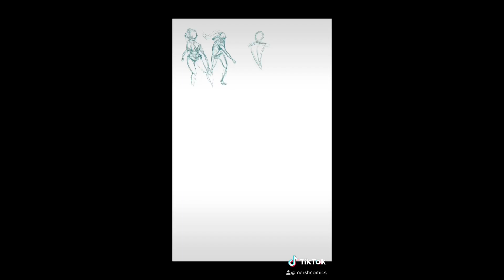Perfection is the Enemy of Awesome!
Today I decided to do something special to celebrate Independence Day. One of the most independent things you can do is defeat perfectionism by creating something new even if there are flaws so that’s what I did! Happy 4th y’all!

God Bless,

- Marshall Lee